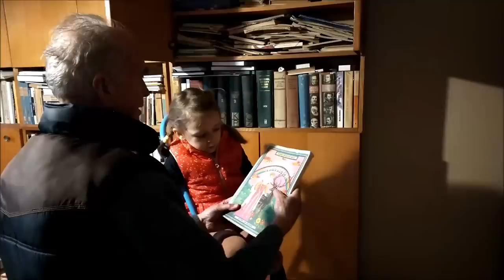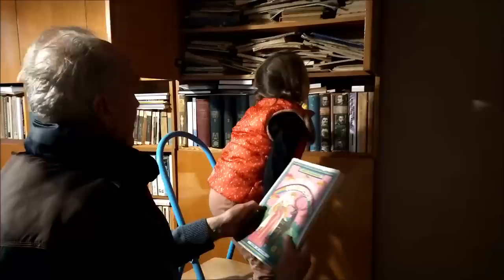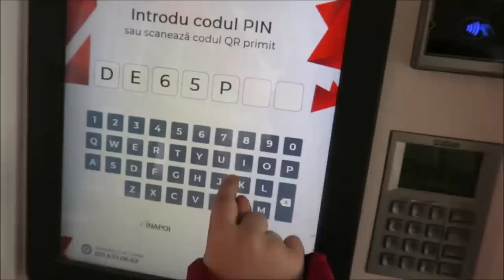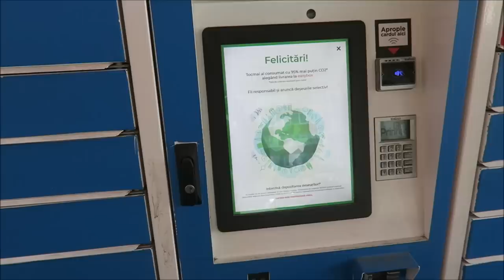Ruxandra in vacanta la Turda/ Slow living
Linkuri și coduri de reducere:
🔸Bijuterii Heyhappiness Cu codul IoanaMoldovanu aveti reducere 10% pentru comenzile peste 29 de euro până pe data de 1 aprilie 2023.
În plus, beneficiati de urmatoarele cadouri GRATUITE din partea casei:
Pentru comenzi peste 39 de euro primiti un cadou gratuit.
Pentru comenzi peste 59 de euro primiti două cadouri gratuite.
Pentru comenzi peste 89 euro primiti trei cadouri gratuite.
*cadourile sunt surpriza, deci nu le puteti voi alege

Editez cu Movie Maker